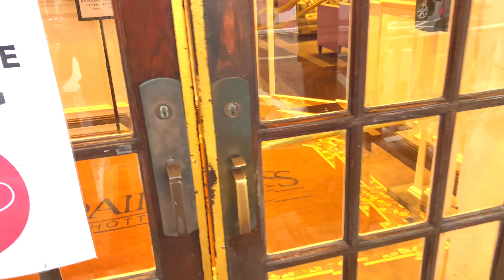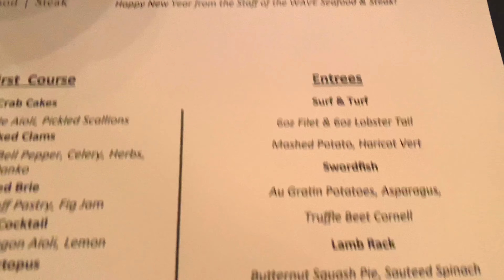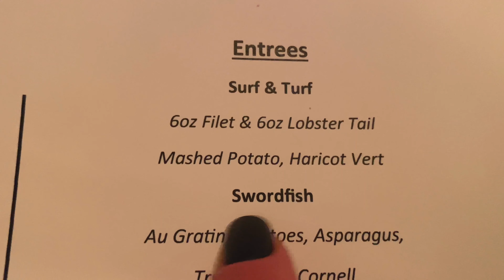HAPPY NEW YEAR 2021 FROM DANFORD'S HOTEL & MARINA !